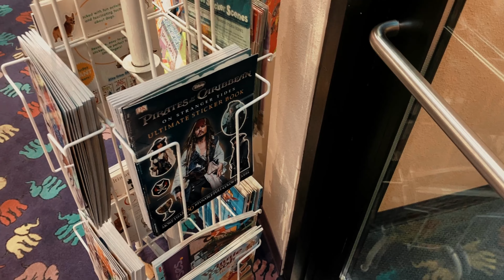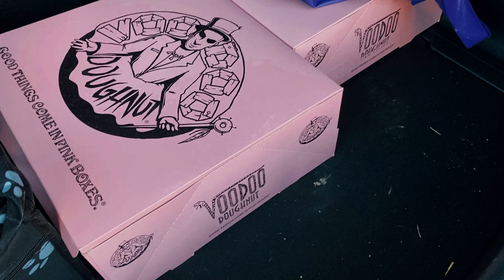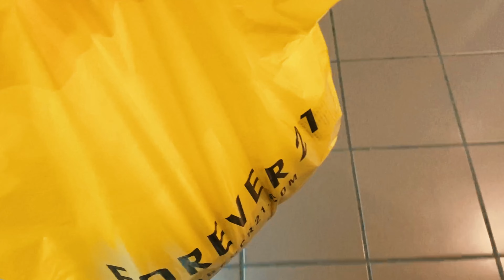Voodoo Doughnuts & Shopping | Oregon | Vlog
Covid restrictions had made it hard to do anything. Especially to go out as a travel channel and actually go places to vlog. So I've been trying my best with what I have been doing during these hard times and to give you any content at all, LOL.